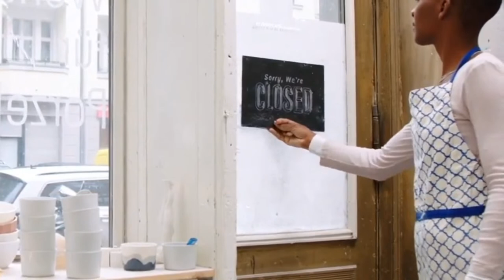PIC TV Book Author's Pt2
Join us for this conversation on how to market your book as an independent author on The PIC TV Network.